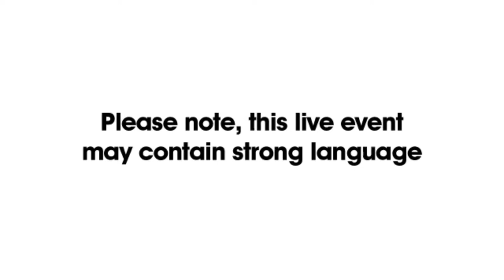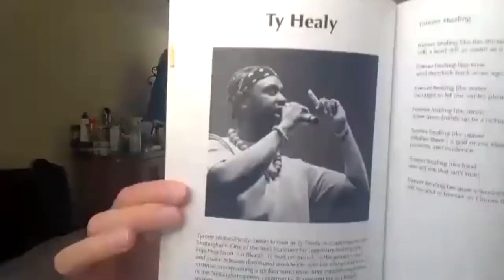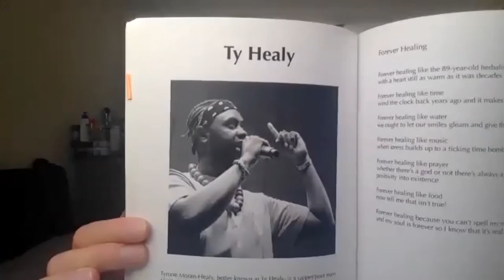Henry Normal's New Poetry Society - Ep7 Cleo Asabre-Holt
Episode 7 of Henry Normal's New Poetry Society made for Inspire Libraries and Nottingham Poetry Festival
Wednesday 16 June, 12pm - on Zoom. The featured guest poet in this episode was Cleo Asabre-Holt.

About Cleo Asabre-Holt
Cleo is a spoken word poet who has performed across the region, in London and internationally. Her work explores relationships, mental health, childhood and the urge to dance. She’s supported Hollie McNish and Roger McGough; and was a finalist in the search for Nottingham’s first Young Poet Laureate. Cleo currently works in editorial at Penguin Random House, Ebury, one of the country's most successful imprints dedicated to the best in non-fiction publishing.